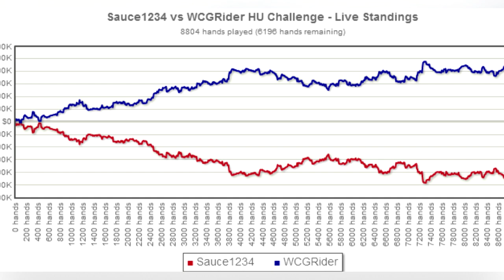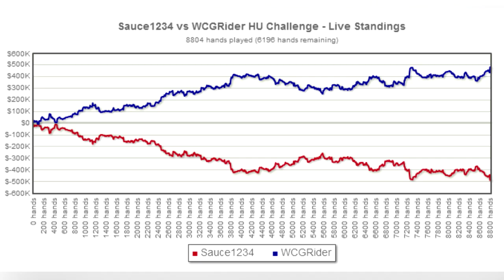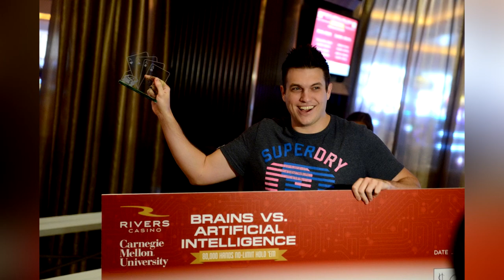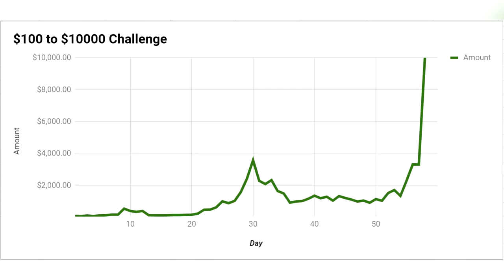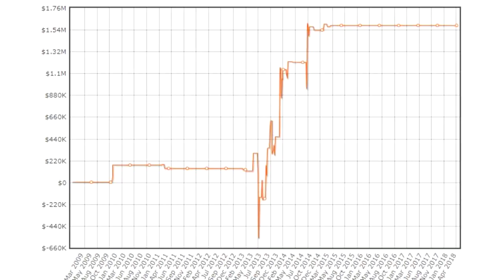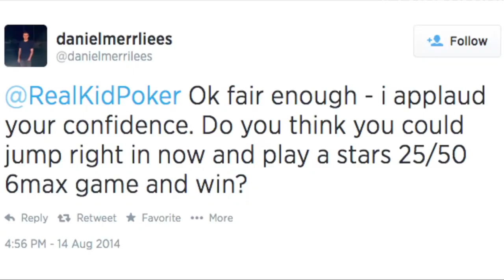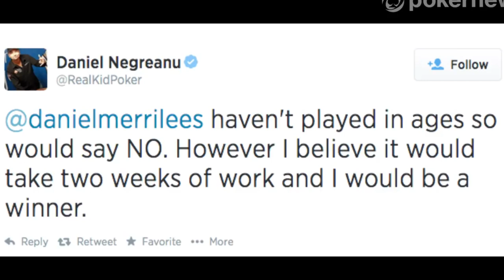DOUG POLK Poker Documentary - The Story of Doug Polk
Doug Polk is a American poker player who was at one point known as the best online heads up cash game player.He played under the username WCGRider in online games.He also has a YouTube channel called Doug Polk Poker where he posted poker video content for almost 3 years.He has won 3 WSOP bracelet and has total live earings of about 5 million dollars.This is the poker documentary about Doug Polk and his journey in the poker world from a small stakes grider to becoming the best heads up cash game player in the world.

to get access to $8,000 in exclusive monthly freerolls and try online poker for free!

My playlists include :

1.Poker Documentaries
2.Poker Countdowns
3.Poker Tricks
4.Poker Things You Did Not Know